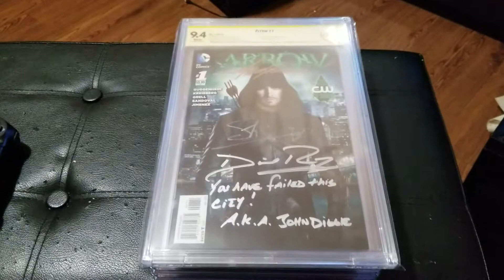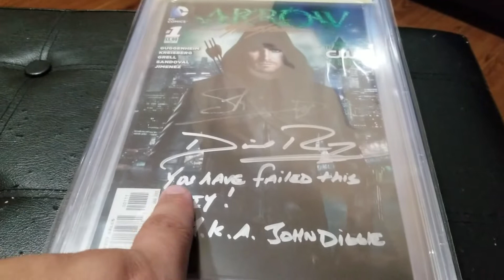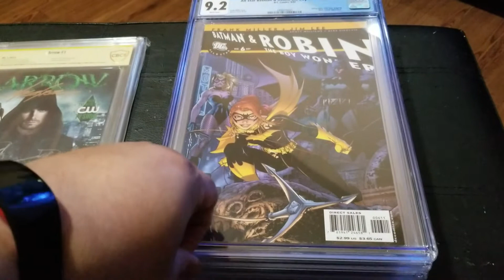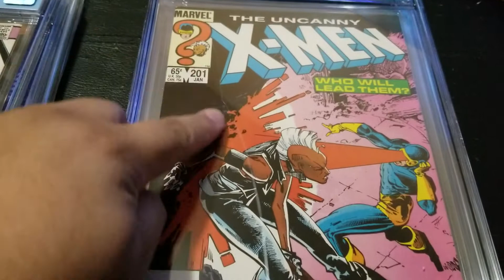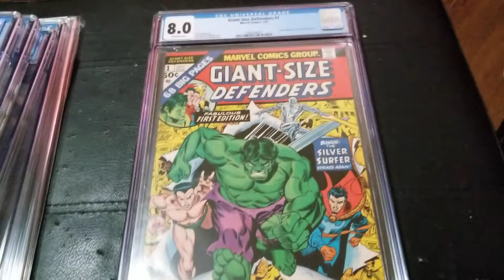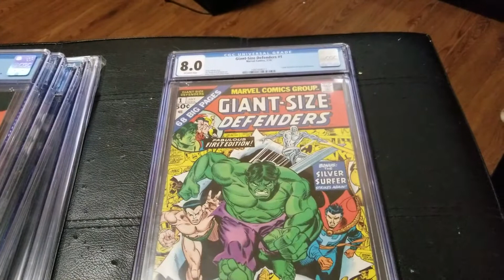CGC & CBCS Comic Book slab Haul